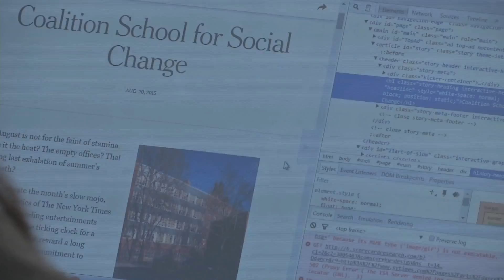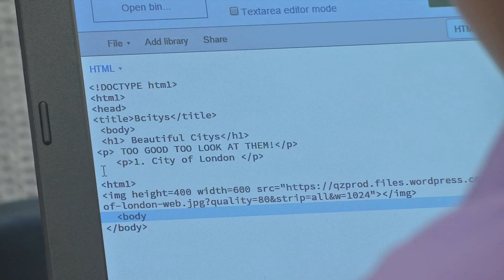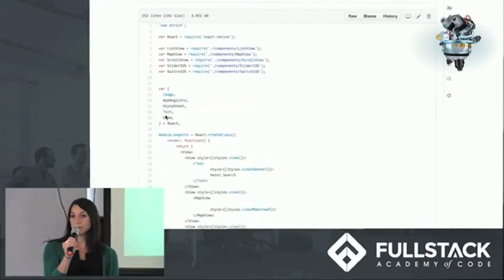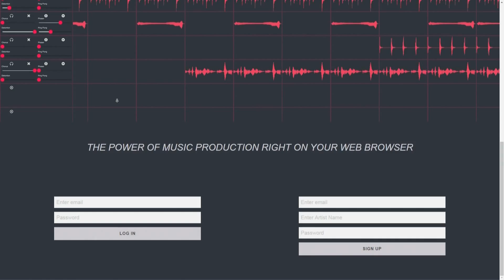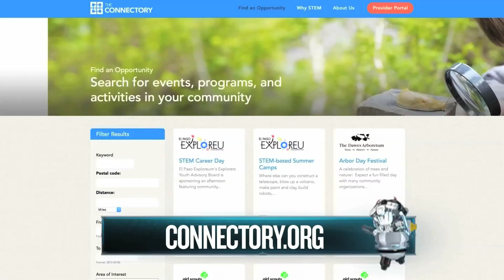Episode 38 Part 1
Teaching HTML5, CSS3 and JavaScript at a public High School.
Coalition for Social Change, Harlem, New York.